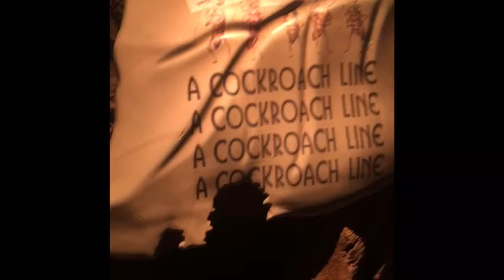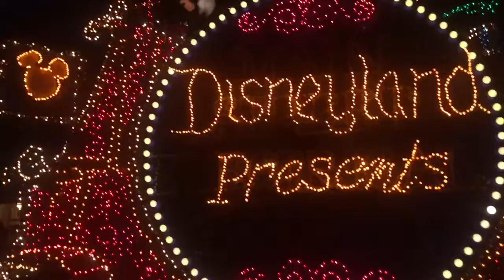Disneyland Vlog #3!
The Happiest Place on Earth✨💞  -OPEN ME-

Thank you all so much for watching! Please give this video a bigg thumbs up! I love you all so much!❤️

If you are reading this comment: "food!" ;) hehe